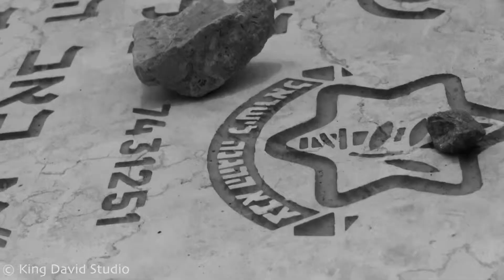אבי בניון השלום בפתח-גירסת צוק איתן Avi Benayoun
Film and Edit: Yaakov Lepon at King David Studio
צילום ועריכה - יעקב ליפן

אבי בניון השלום בפתח Avi Benayoun
מילים: אבי בניון
לחן: אבי בניון
עיבוד: אבי בניון ותומר מתנה

השלום בפתח גם המלחמה
בו תבוא אחריו שוב הגיע סתיו
חלקים חילקנו אין עוד לב שלם
אין כאב בעולם כמו כאב של אם
מבכה על בנים שאיבדו את דרכם

פזמון:
אל תמנעי קולך מבכי
עד דמעתך תצרוב כל לחי
שאי קולך בשאגה שתפרוץ את ליבם של בנייך

הגואל בפתח ועימו משטין
המביא בחיקו מלחמות אחים
מבכה על אחים שאיבדו את עצמם